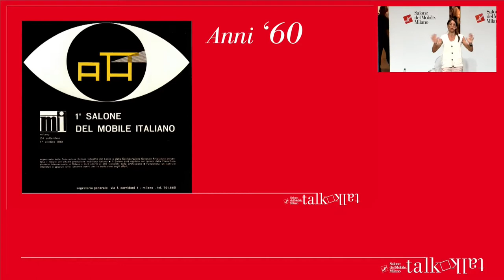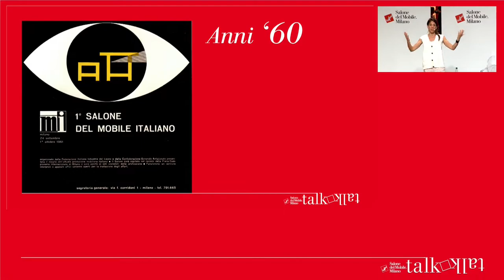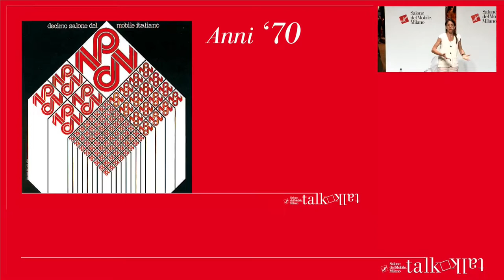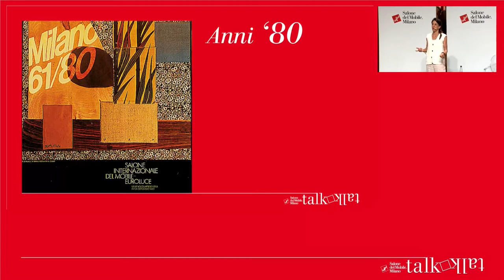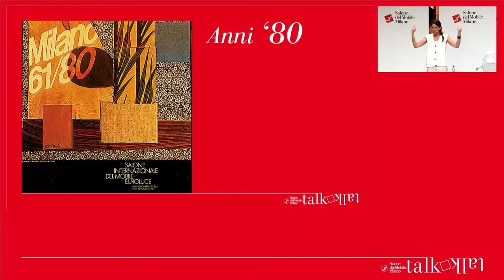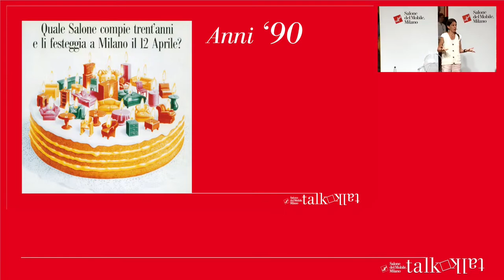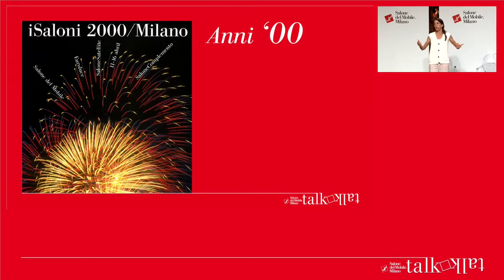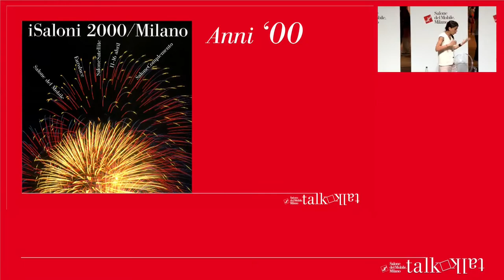TALK: The real imaginary story of Salone del Mobile